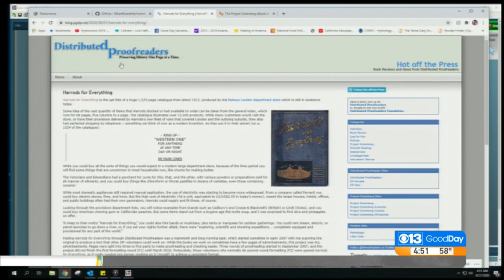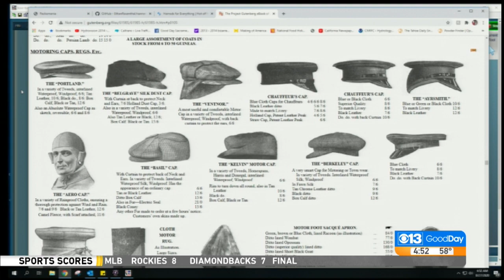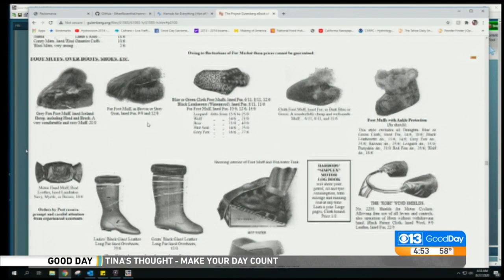Show and Tell - 8/27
Cody brings us today's Show and Tell, a vintage catalog made available online that you can peruse!